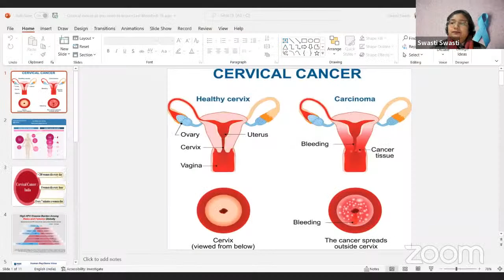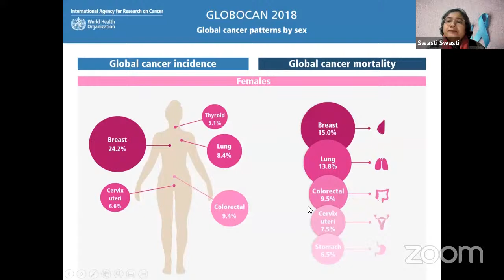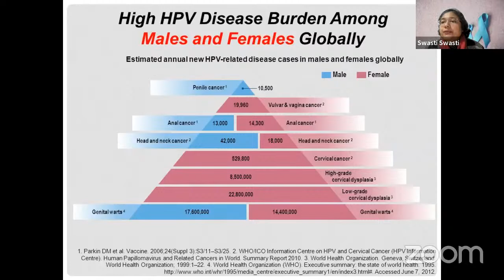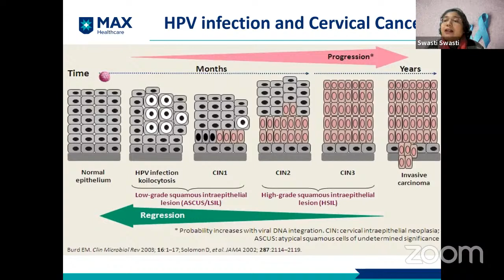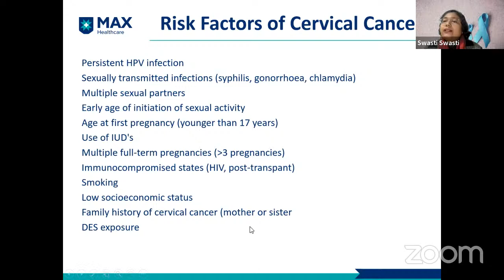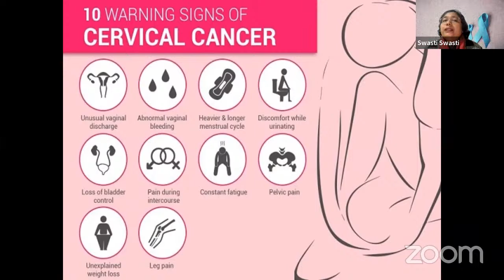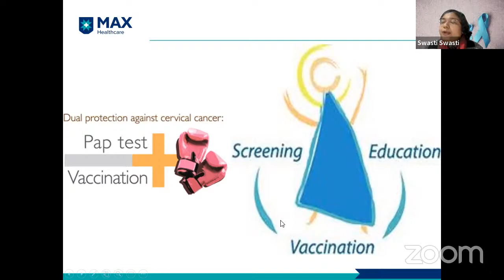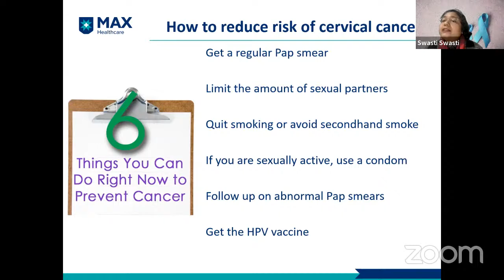Cervical Cancer Awareness with Dr. Swasti!preventioniscure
Dr Swasti is a Senior Gynecologist. She is a surgeon both laproscopic and Robotic. Dr Swasti is a senior consultant with Max Super Specialty Hospital. This session encompasses all the knowledge that one needs to know about the symtoms, the screening, the treatment of Cervical Cancer. Dr Swasti took up all the questions from audience and cleared all their doubts.